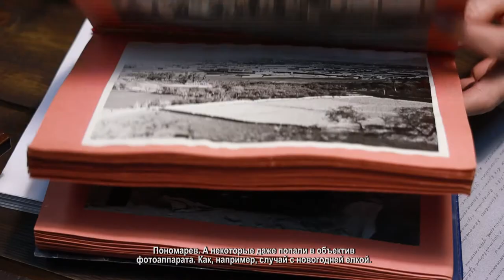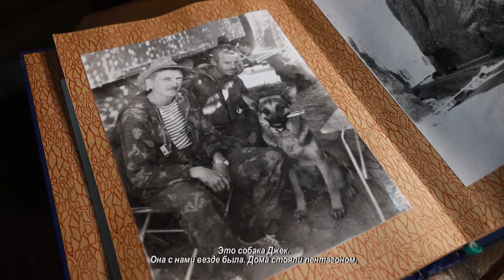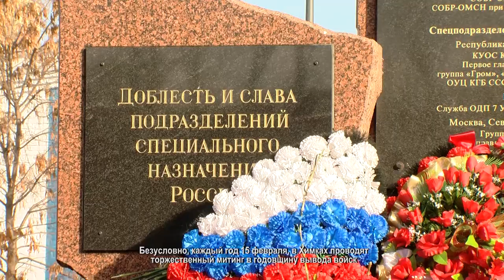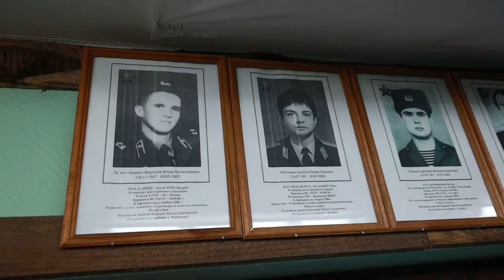Александр Пономарев, ветеран Афганской войны – Лица Химок. 16.02.2021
15 февраля 1989 года последний советский солдат перешел мост, соединявший СССР и Афганистан. Спустя 9 лет с начала войны потери Советской армии составили более 14 тысяч человек. Свыше 50 тысяч – получили ранения. Военную службу на территории Демократической республики Афганистан проходили более 620 тысяч советских граждан. В их числе Александр Николаевич Пономарев.